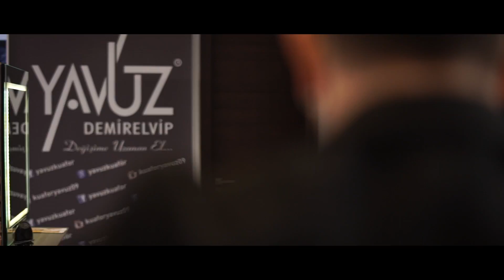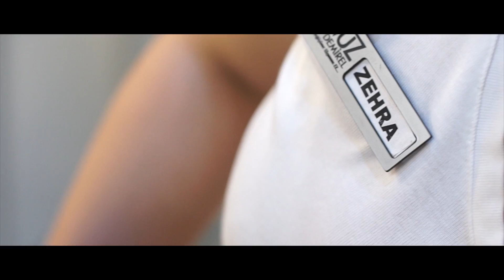Yavuz Demirel - Düğün.com